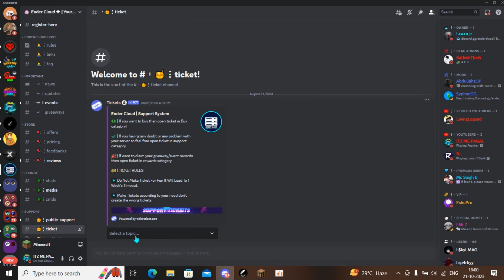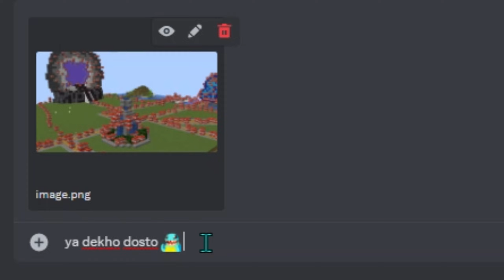How I Corrupted This Illegal Sword In This Fake Lapata SMP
👋 Hello Bhaiyo!

🏷️ Tags & Hashtags
Lapata Smp
Elite Smp
Loyal Smp
Error smp
SenpaiSpider
Psd1
Living Legend
Aterror
Lapata Smp Application
Elite Smp Application
Loyal Smp Application
So Can I Join Lapata Smp

💳 Credits
Edited by - ITZ ME PAGAL (me lol)
Thumbnail by - ITZ ME PAGAL (me lol)
Texture pack - Default Minecraft
Music - I don't claim to own any of the music used in this video